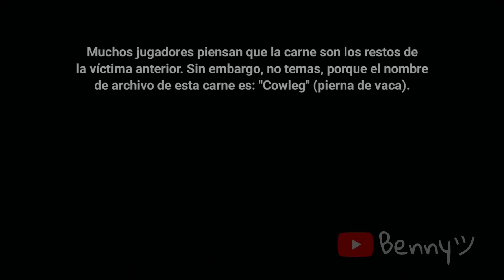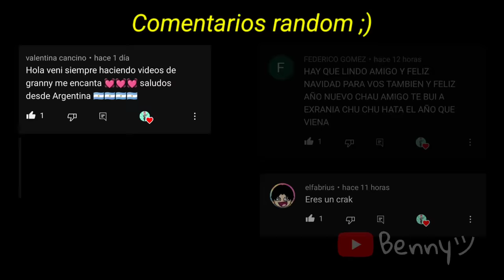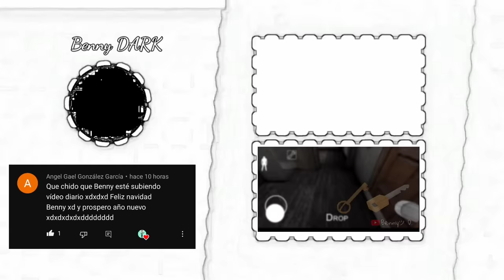¿Qué Pasó Con la Víctima Anterior de GRANNY? Todo lo Que Sabemos - GRANNY (HORROR GAME) Benny DARKツ